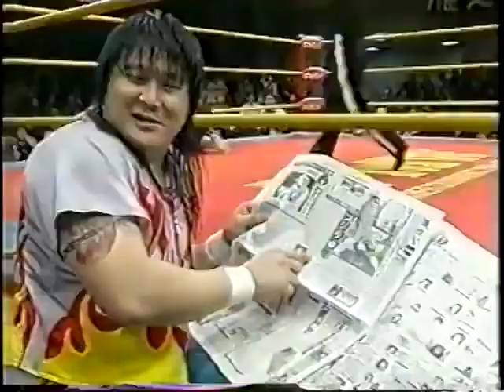FMW Cluster Battle 2000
1. Flying Kid Ichihara vs. Ricky Fuji

2. Balls Mahoney vs. Crazy Boy vs. Lance Cade

3. Azusa Kudo vs. Emi Motokawa & Kaori Nakayama (Two On One Handicap Match)

4. Hideki Hosaka & Yoshinori Sasaki vs. Hisakatsu Oya & Naohiko Yamazaki vs. Jado & Kintaro Kanemura vs. Gedo & Koji Nakagawa

6. H & Mr. Gannosuke (c) vs. Kodo Fuyuki & Kyoko Inoue (WEW Tag Team Title Match)